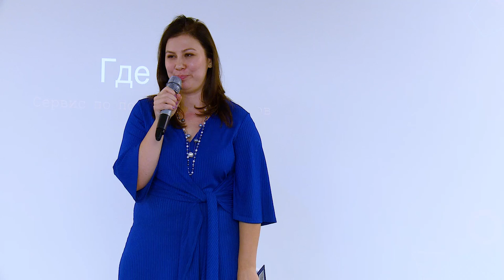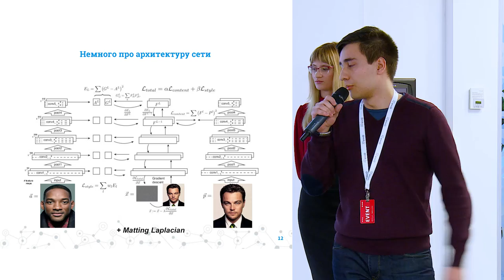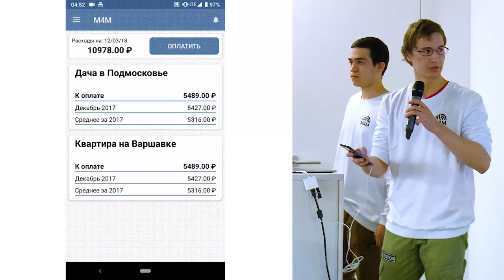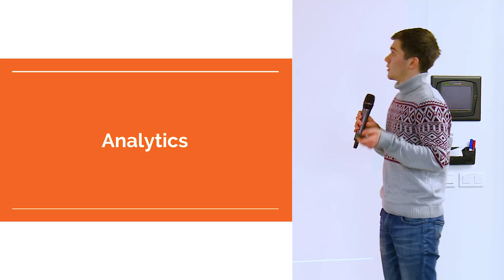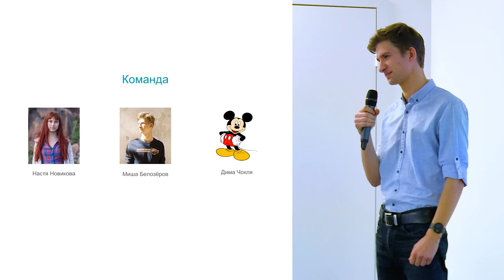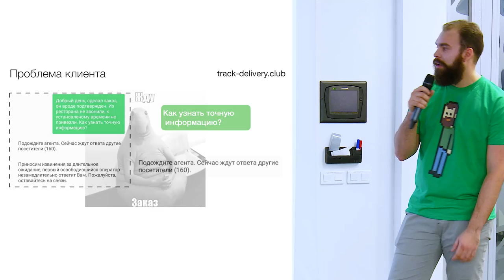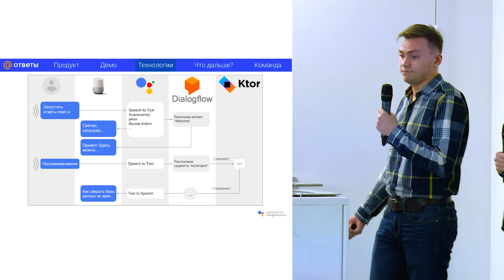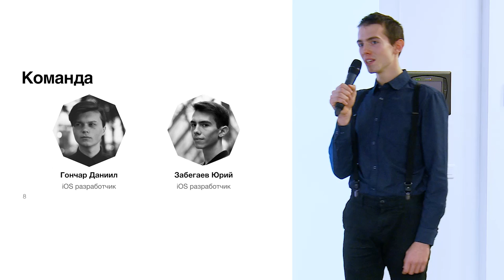Защита выпускных проектов, декабрь 2018 | Технострим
ТЫ СТУДЕНТ?